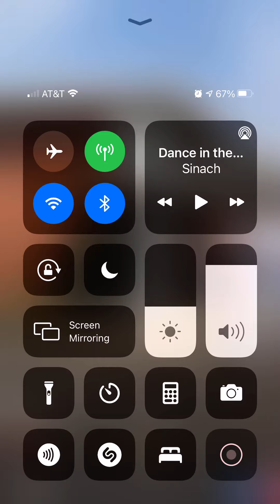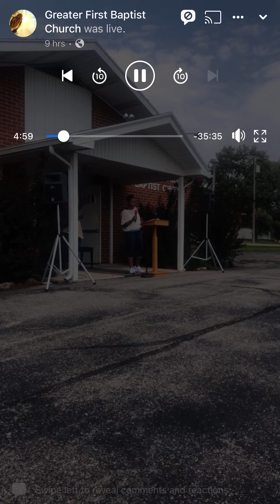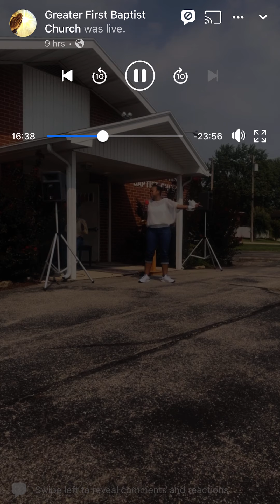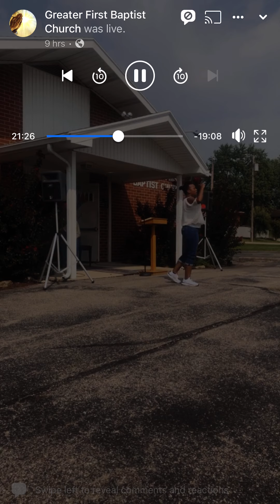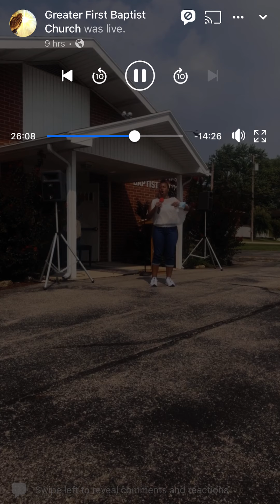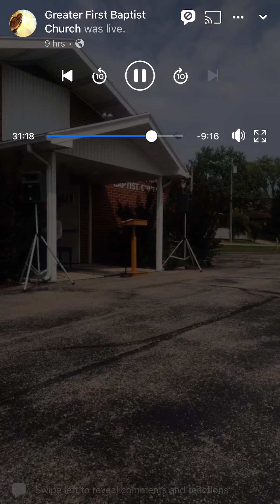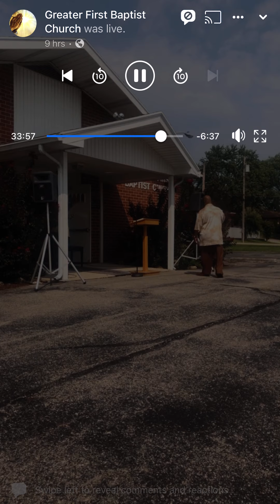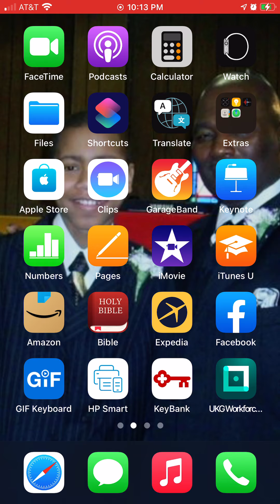Joshua 6-Shouting down strongholds by Minister DiAnna Wade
Sept. 12,2021 Greater First Baptist Church Pastor Dewitt Means Jr. Minister Wade truly blessed us, we were outside due to Covid…Be Blessed